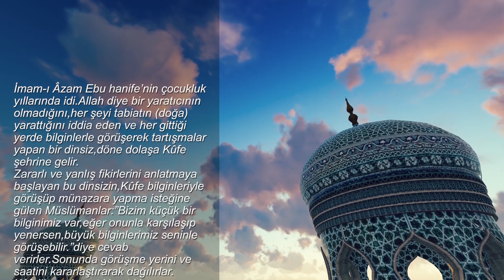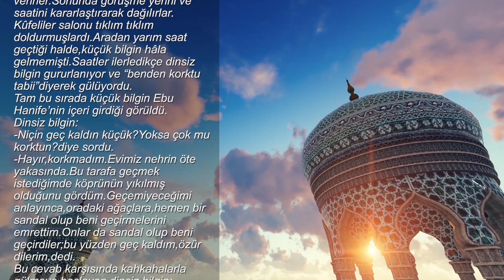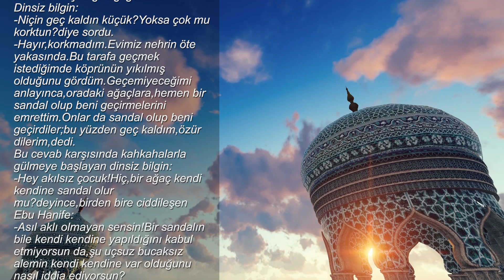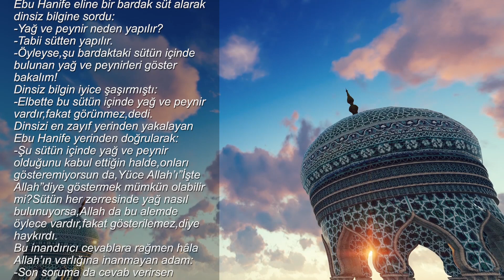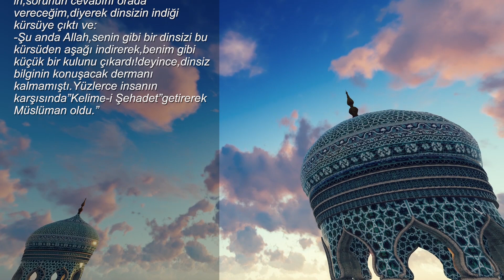ATEİST Adam ve Müslüman Çocuk (Mükemmel Ders)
İmam Ebu Hanife nin çocukluk yıllarında Ataist bir adam ile girdiği münaza. Henüz küçük bir çocuk olan Ebu Hanife, dinsiz ataist e mükemmel ders veriyor.
İbretlik hikayeler, dini hikayeler, dini görüş.